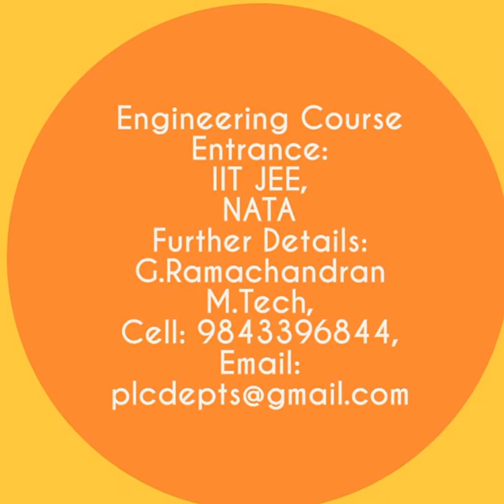List of Agriculture common entrance in ICAR in Tamilnadu India